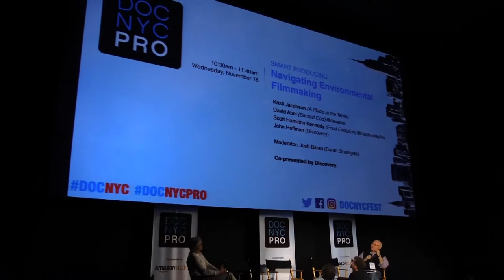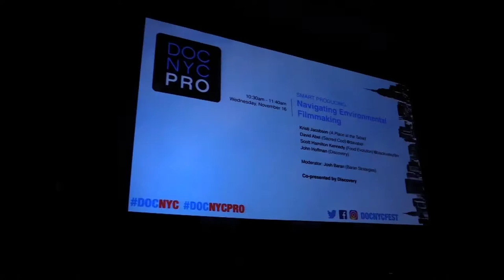DOC NYC PRO 2016: Smart Producing Day - Navigating Enviromental Filmmaking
Navigating Environmental Filmmaking- A discussion about what works and what doesn't, and how to define a successful environmental film- with:

Kristi Jacobson (A Place at the Table)
David Abel (Sacred Cod) @davabel
Scott Hamilton Kennedy (Food Evolution) @blackvalleyfilm
John Hoffman (Discovery)

Moderator: Josh Baran (Baran Strategies)